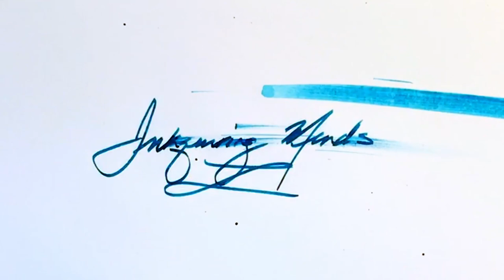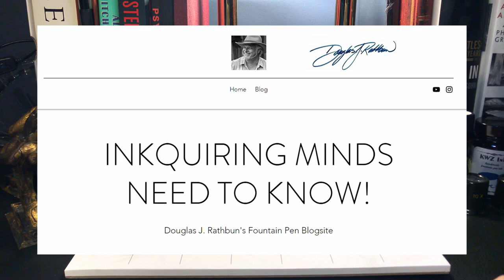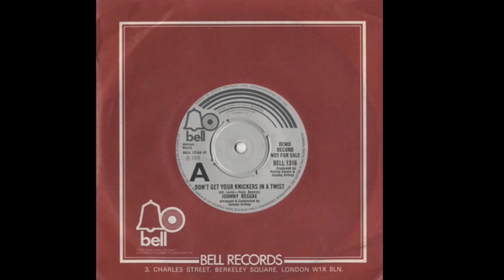2000 Subscribers and Fountain Pen GIVEAWAY!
2000 Subscriptions! I'm amazed! Thank you all so much! What better way to celebrate and say thanks to all of you but to do another fountain pen giveaway! I also have a couple of other pieces of news for you.

I am now publishing a mirrored blog post of my review videos on my Wix website in case you'd rather read than watch. I will post more photos, links, and information on the website as well. Here is the link:

Chapters:
Start 0:00
Trip to Waterton Lakes 2:11
Choosing a Pen to Giveaway 4:00
Inkquiring Minds WIX Website Launch 5:38
The INK BUDDY Concept 6:05
Fountain Pen Giveaway 9:02